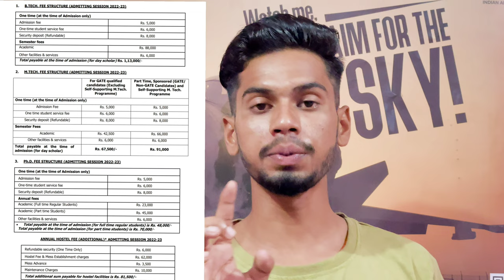(PEC) Punjab Engineering College,Chandigarh | Campus Tour | Placement | Full Review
punjab engineering college chandigarh | PEC Chandigarh Campus Tour | PEC Placement

Punjab Engineering College is a public research & technical institution in Chandigarh. It was founded in 1921 in Lahore, established in Chandigarh in 1953, and focuses on the field of applied sciences, particularly engineering and technology.